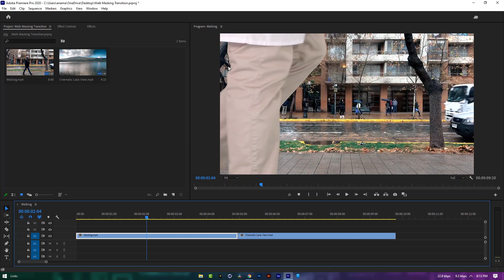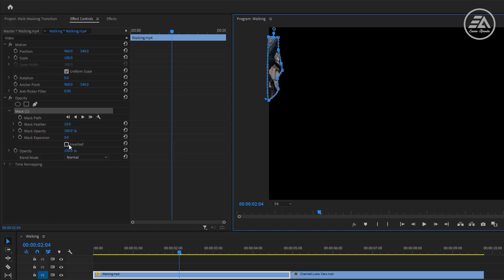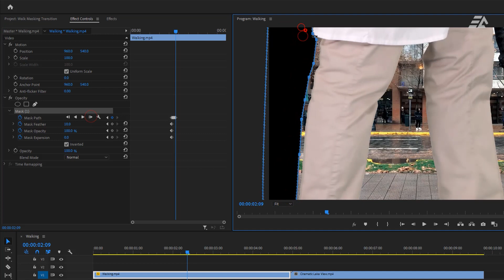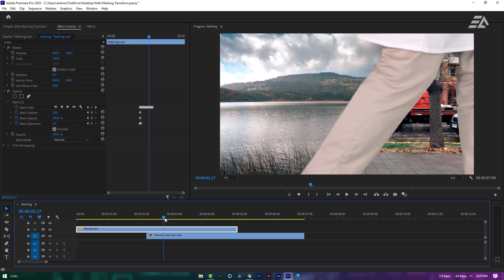Walk by Smooth Masking Transition Effect - Adobe Premiere Pro Tutorial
Learn how to create a Walk by Smooth Custom Masking Transition Effect using objects that walk by and obscure or block the camera (Custom Wipe & Reveal) with Masking in this Adobe Premiere Pro CC 2020 Tutorial!